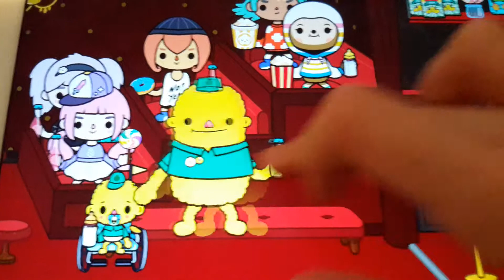Toca life world: Rita and Sloth's adventures episode 4 Sloth joins the circus part 1